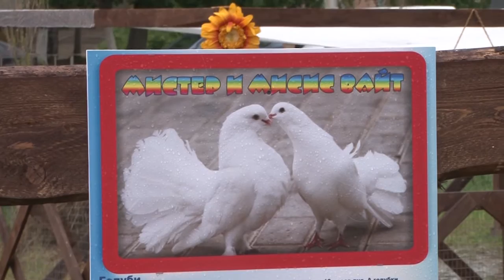Рай для животных или очередная тактильная тюрьма